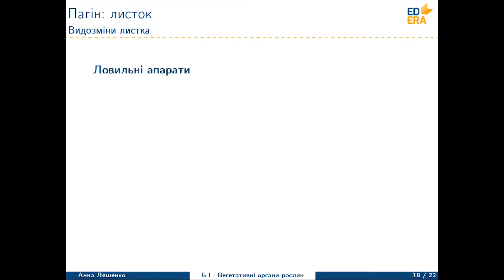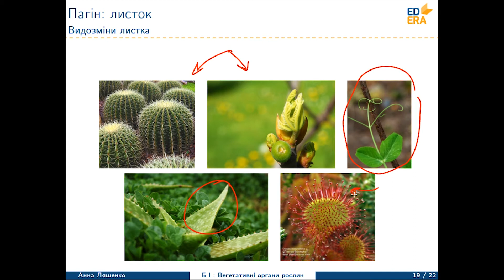Пагін: листок. Процеси життєдіяльності рослин (Видозміни листка). Відео 1 2 3 3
Відео з другого тижня курсу "Біологія. Рослини, гриби та лишайники". Леція 3. Частина 3.